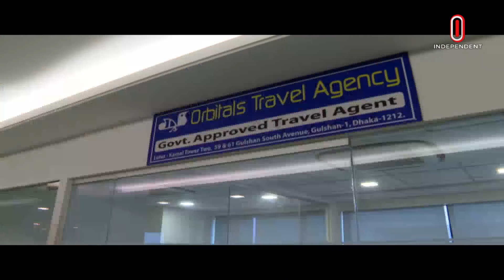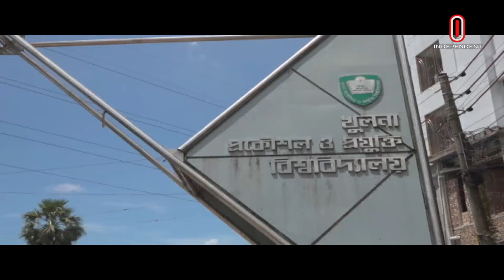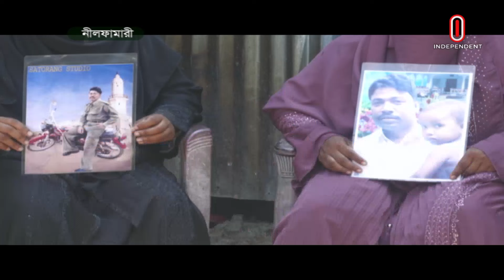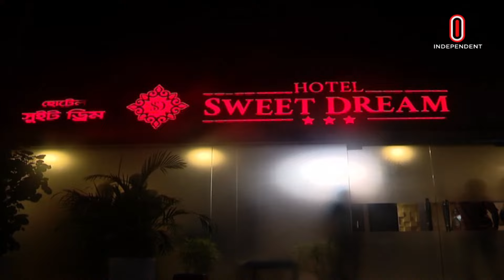News at 07 AM || সকাল ৭টার খবর || 20 September 2024 | Independent Bulletin